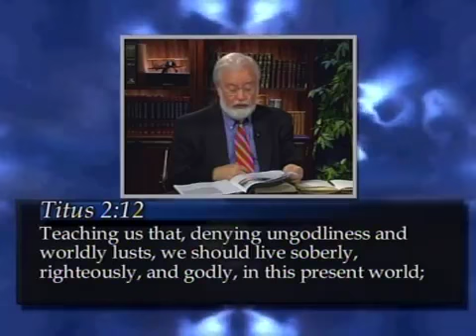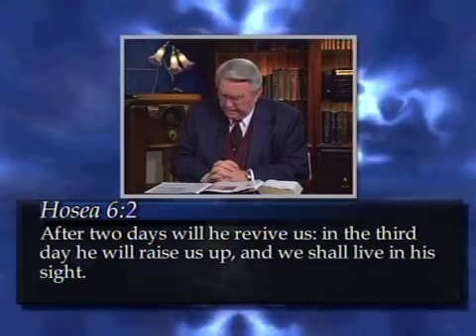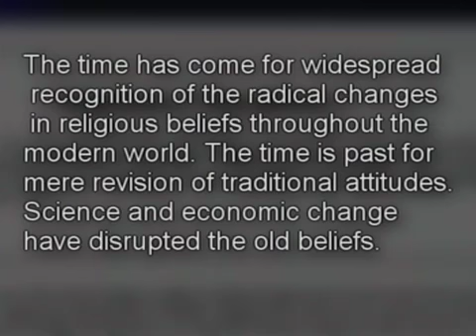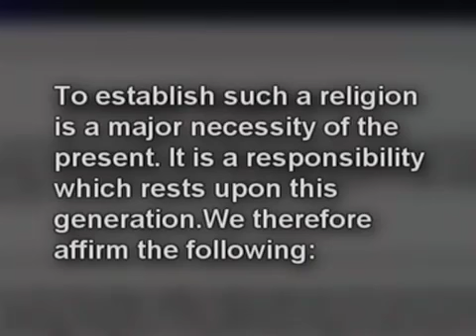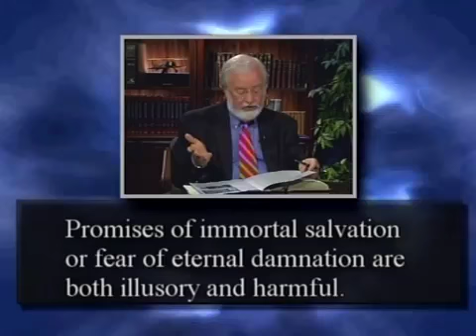SECULAR FUNDAMENTALISM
The Apostles wrote that the Church of the end times would sink into Apostasy and worldliness.  On this note, it is interesting that the last half-century has witnessed the rapid growth of a new belief system that views itself as the successor to Christianity.  It calls itself a religion.  It's rapid growth may provide a valuable clue in the discernment of end-time prophecy.

In their epistles, Paul and the other Apostles present the body of Christ as a great mystery to the intelligentsia of the world.  Secular historians and humanist philosophers view it in terms of political and  economic theories.  Certainly liberal humanists do not understand it's nature.  They fail to comprehend that it is a Spirit-led movement.  Nevertheless, for their own purposes, they seek to imitate it's outward appearance.  Some have labeled this new religion "secular fundamentalism."  It's emergence presents us with a significant sign that we live in the end times.  To the greatest degree possible, we watch for developments that would suggest the close approach of Christ to catch away the living remnant of the church, or the body of "born again" believers, off the face of the earth in an event called the "rapture," referred to in New Testament prophetic scripture.

One of the signs of the end is given as growing apostasy.  It is not foolish to watch these signs.  In fact, the Apostles, under the divine inspiration of God, urged watchfulness:

"Teaching us that, denying ungodliness and worldly lusts, we should live soberly, righteously, and godly, in this present world;
Looking for that blessed hope, and the glorious appearing of the great God and our Saviour Jesus Christ; ... " (Titus 2:12-13).

Paul's letter to Titus was written about seven years before the destruction of the Herodian Temple.  Yet, still, he includes this exhortation to look for the coming of Jesus and the rapture of the Church.  Centuries ago, he defined the theological posture of the redeemed.  At that time, only the Lord knew that the dark ages, reformation, machine age, missionary movements and world wars would pass before Israel's last days regathering, which occurred in the year 1948.  This tiny country is given in scripture as a major sign post that it's reestablishment in 1948 heralds and warns of the near approach of the Lord in the event of the rapture and judgment to follow.  The Apostles knew only that the redeemed were to remain watchful in the general sense.  In the context of the approaching seven years of judgment to come, known in scripture as the "Tribulation," and after the rapture of the body of born again believers, Luke records Jesus' Olivet discourse, placing special emphasis upon awareness.  From the prophecy given in Luke 21:34-36 and other prophecies about the end times "Day of the Lord," we know that it will come with frightful suddenness.  There will be no time to prepare, either physically or spiritually.  The wise will be ready.  In Hosea's forecast, the Lord is prophesied to revive Israel after two days.  From the perspective of the millennial day theory, this span of time is commonly thought to be a figure of speech that represents two thousand years.  Thus, it is inferred that the length of the Church Age will be around two thousand years, plus or minus some unknown length of time.  It must be stressed that the watchfulness of Christ's return by the saints of old should not be viewed as futile, even though they did not see Christ return.  Instead, it should be viewed as a purifying focus of their faith, which gives us living today tremendous insight because of their watchfulness.  Furthermore, our grasp of history and prophecy dwarfs their parochial view in light of the prophet signs taking place in the world today.  We know that over the lifetime of the Church Age, we are not totally without a prophetic compass where it is concerned.  Certain key developments are prophesied.  Among them are the rise of secular powers, of which, the United States of America as the dominant world power among them as a key sign.

THE HALE-BOPP COMET:  A DRAMATIC SIGN OF THE COMING GLOBAL JUDGMENT

(CONTINUED IN THE COMMENT SECTION BELOW)